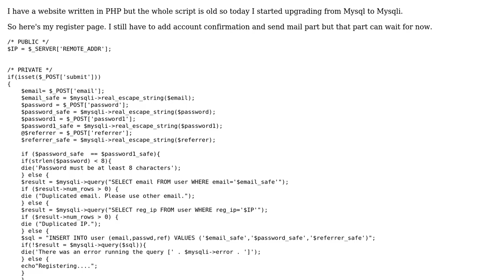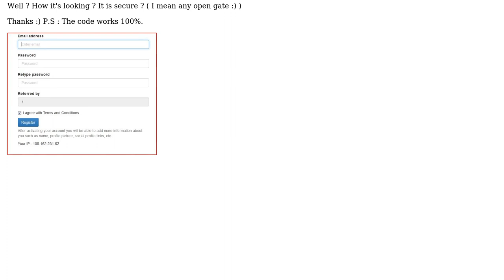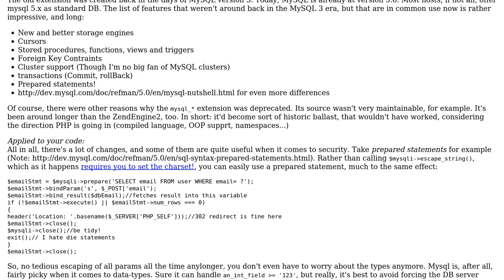PHP Register Page ( MYSQLI )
With thanks & praise to God, and with thanks to the many people who have made this project possible! | Content (except music & images) licensed under CC BY-SA | Music | Images & others | With thanks to user rgerculy user Elias Van Ootegem and the Stack Exchange Network Trademarks are property of their respective owners. You are responsible for your own actions.